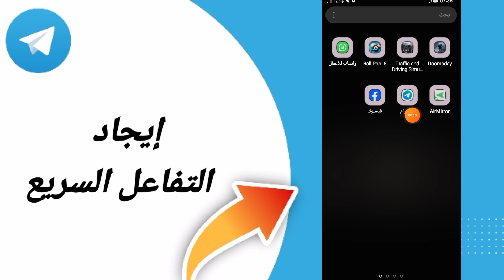كيفية طريقة ايجاد التفاعل السريع على تطبيق تليجرام تلغرام الاندرويد 2024 Telegram